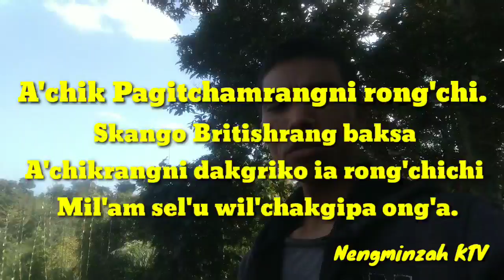A'chik Pagitchamrangni rong'chi.